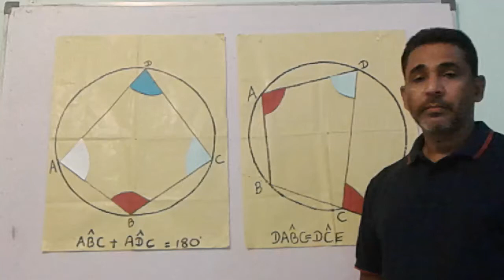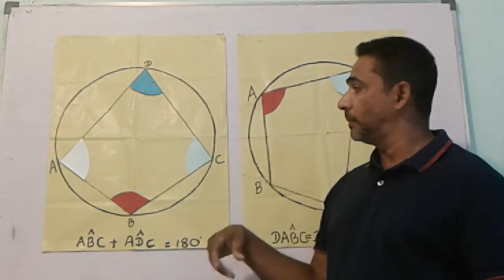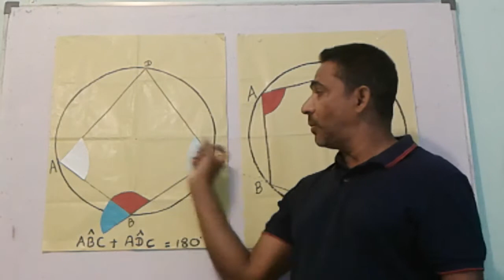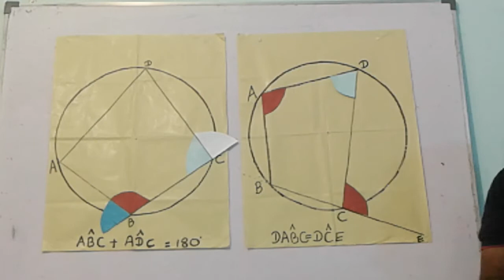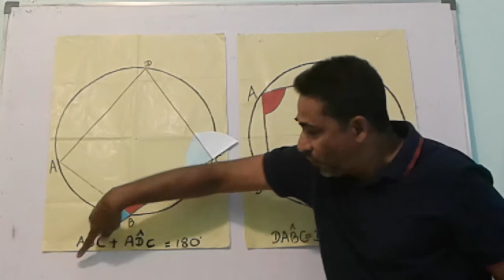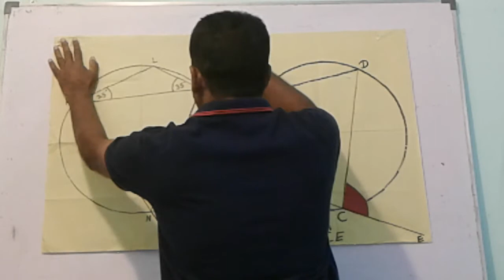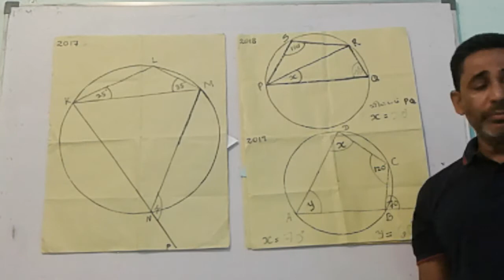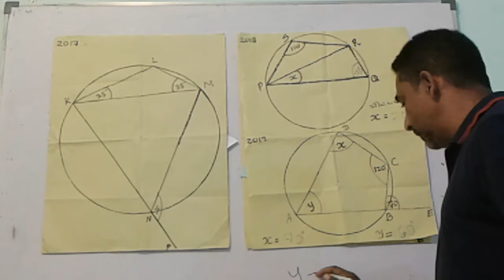secondary sl maths 6th video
cyclic quadrilateral
opposite angles
interior opposite angles